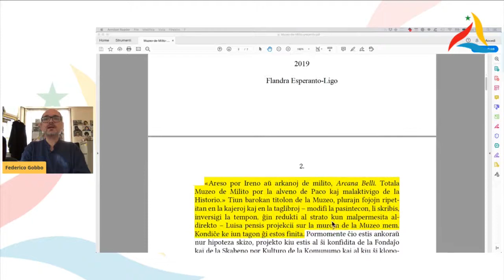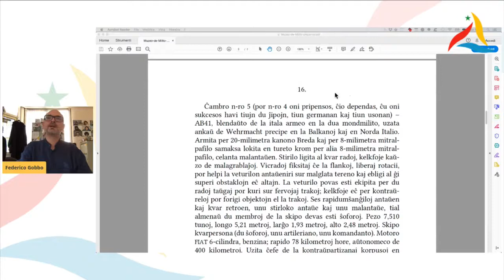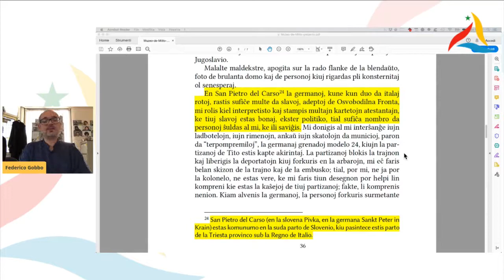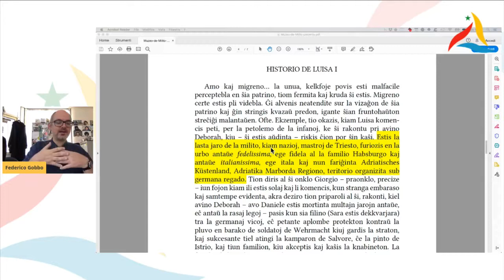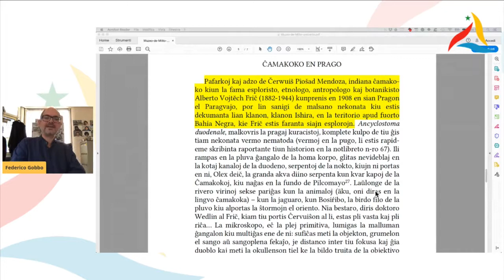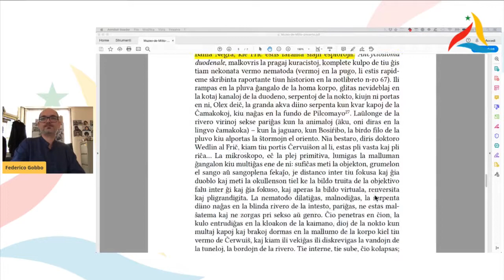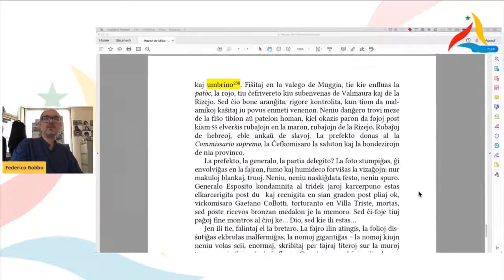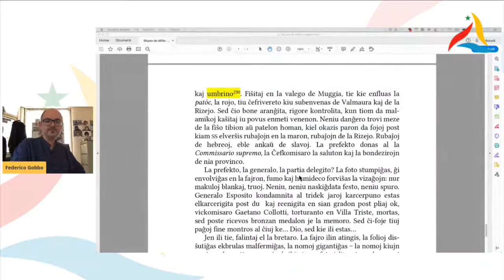VK 2020: Aŭtora Momento kun Federico Gobbo: "La muzeo de milito" (Claudio Magris)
virtualakongreso VK 2020: Aŭtora Momento kun Federico Gobbo: "La muzeo de milito" (Claudio Magris).
La Virtuala Kongreso de Esperanto okazis inter la 1-a kaj 8-a de augusto 2020, kadre de la Monda Festivalo de Esperanto (MondaFest' 2020), organizata de UEA kun teknika prizorgo de E@I. Subteni la laboron de UEA eblas per membrigo